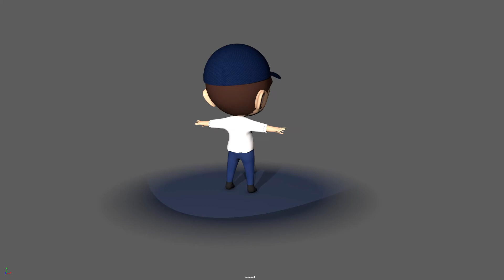T-Pose 360°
School project

Customize a blank character in order to make our own avatar.